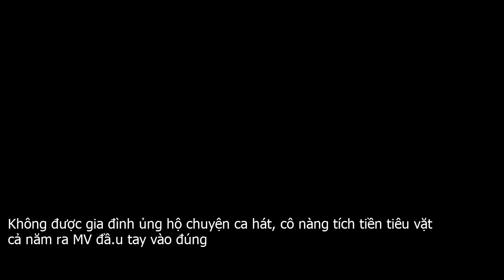Không được gia đình ủng hộ chuyện ca hát, cô nàng tích tiền tiêu vặt cả năm ra MV đầ.u tay vào đúng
Kế hoạch chinh phục ước mơ của Khánh Chi bắt đầu từ tháng 7 . 2018, khi cô gái trẻ chính thức từ chối các hoạt động vui chơi cùng bạn bè để dành dụm tiền thực hiện ước mơ của mình.Sau 1 năm tiết kiệm tiền tiêu vặt, Khánh Chi đã thực hiện được ước mơ âm nhạc bấy lâu nay của mình. MV Thích được không ra mắt vào ngày 12 . 12, như một dấu mốc quan trọng trên con đường chinh phục âm nhạc của cô gái trẻ.Đối với đa số chúng ta, hành động này có phần điên rồ và phi thực tế, nhưng đối với Khánh Chi đây lại là kết quả của cả một chặng đường cần nhiều nỗ lực và ý chí kiên định.Khánh Chi tên tật là Chu Khánh Chi  sinh ngày 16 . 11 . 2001, Hà Nội , hiện đang là sinh viên năm nhất của Học viện Âm nhạc Quốc gia Việt NamKhánh Chi chia sẻ, cô bạn yêu ca hát từ nhỏ nhưng gia đình không ủng hộ, vậy nên cô đành tạm gác sở thích sang một bên để tập trung vào việc học.Tình cờ sau một vài lần tham gia các hoạt động văn nghệ tại trường, Khánh Chi được bạn học khuyến khích chia sẻ các video ca hát của mình lên trang cá nhân, bất ngờ là những video đó nhận được phản hồi rất tích cực. Từ đó ý định theo đuổi lại ước mơ của cô lại dần nhen nhóm.Rồi Khánh Chi bắt đầu tham gia vào các lớp luyện thanh nhạc, tuy nhiên việc học song song cả văn hóa và thanh nhạc cũng khiến cô bạn không ít lần cảm thấy rất mệt mỏi và áp lực. Nhất là vào năm cuối cấp, Khánh Chi thường xuyên phải thức đến 3 – 4h sáng để hoàn thành bài tập ở trường mà không dám nói ra vì sợ bố mẹ cấm việc học nhạc. Đó là khoảng thời gian rất áp lực đối với cô bạn.Đáp lại những nỗ lực không ngừng nghỉ, trong kỳ tuyển sinh 2019 cô bạn đã đỗ vào Học viện Âm nhạc Quốc gia Việt Nam, khoa Thanh nhạc, là ngôi trường đứng đầu cả nước về đào tạo âm nhạc chuyên sâu.Ngày nhận được giấy báo trúng tuyển, em như vỡ òa, bố mẹ cũng thương và hiểu dần cho sự nỗ lực của em, cũng dần ủng hộ con đường em chọn, Khánh Chi chia sẻ.Về quyết định dùng tiền tiết kiệm để thực hiện MV đầu tay, Khánh Chi cho biết cô bạn đã từ chối sự giúp đỡ của bố mẹ. Cô mong muốn đây sẽ là sản phẩm đánh dấu sự trưởng thành và những cố gắng của cô bạn trong suốt 1 năm qua.MV Thích được không ra mắt vào đúng dịp sinh nhật tuổi 18 của Khánh Chi